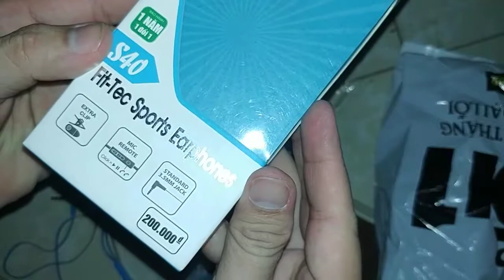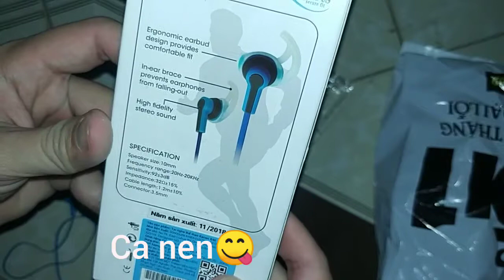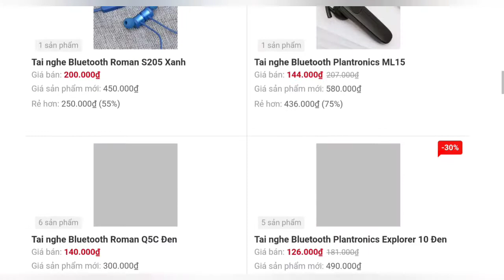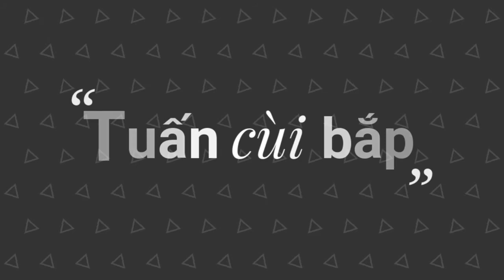Tai nghe nhét trong kanen s40 giá 42k mua ở thế giới di động | hóng hớt công nghệ